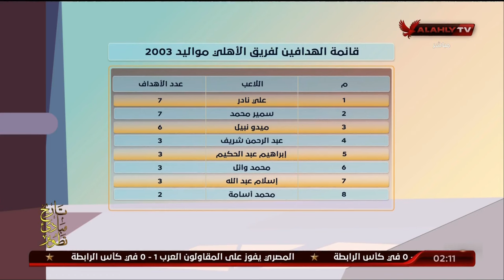تعرف على الجهاز الفني والإداري لفريق الأهلي مواليد 2003 وقائمة الهدافين